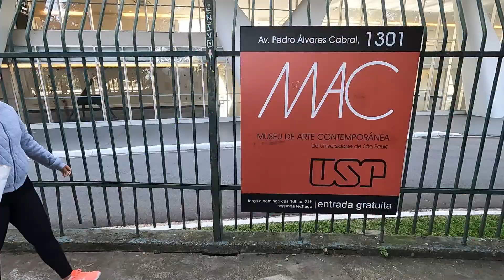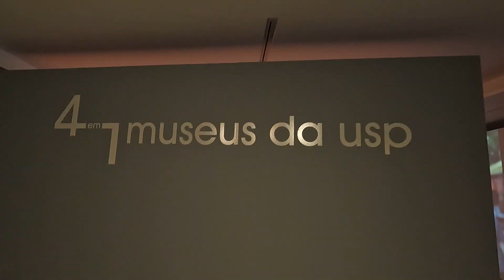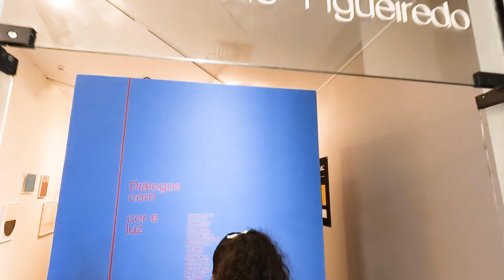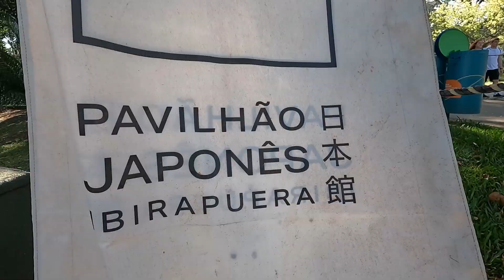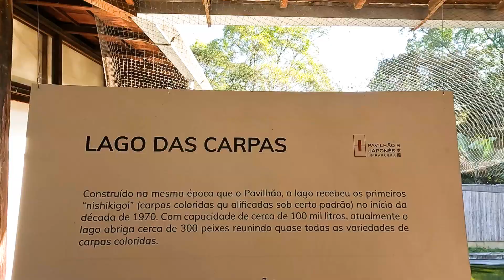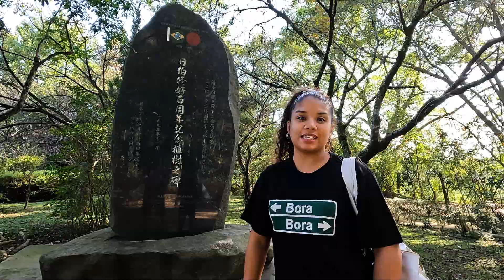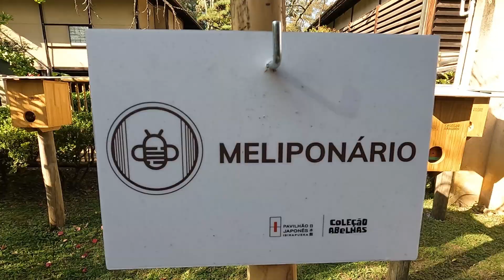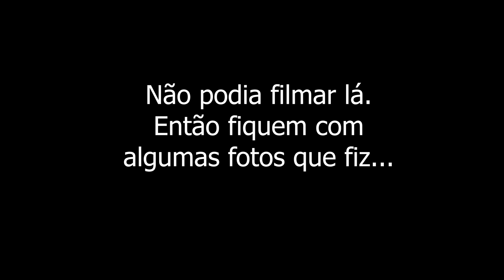BORA conhecer o PARQUE IBIRAPUERA em São Paulo - VLOG 38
00:00 intro
00:10 mapa do parque
00:44 MAC museu de arte contemporânea
05:54 MAM museu de arte moderna
08:38 oca
09:14 obelisco
09:53 comidas
12:00 músicos
12:21 pavilhão japonês
16:44 museu afro
17:32 monumento a Pedro Alvares Cabral
17:41 fontes
17:54 monumento as bandeiras
18:16 conclusão

agradecemos o apoio de:
Maria Lucia Magalhães Rovo
Isabella Rovo Dias
Suzana Dias
Pr Toninho